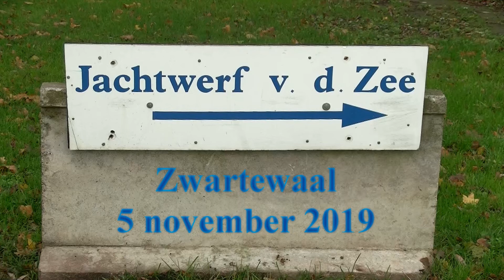Geuzenveer wint prijs van de ANWB en gaat fluisterstil over Brielse Meer varen / Zwartewaal 2019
Twee weken geleden heeft de Stichting Geuzenveer van de ANWB vernomen, dat het project “Geuzenveer fluisterstil over het Brielse Meer” als winnaar uit de bus is gekomen in de campagne 'Samen in actie'. Dat betekent dat er een financiële bijdrage volgt van 10.000,- euro, voor de ombouw van het pontje naar elektrisch varen.
De feestelijke uitreiking door de ANWB vond plaats op 5 november op Jachtwerf van der Zee in Zwartewaal, waar ook de ombouw plaatsvindt.